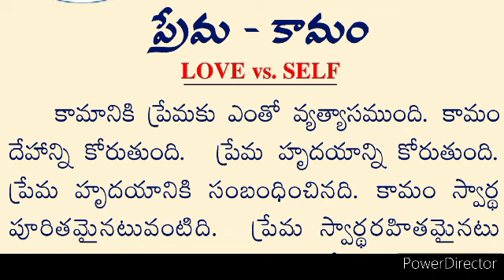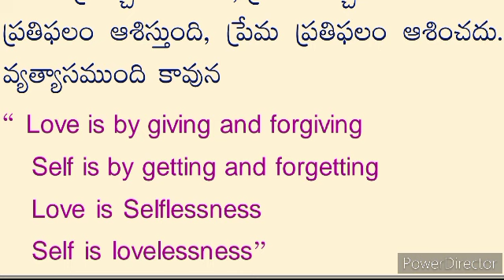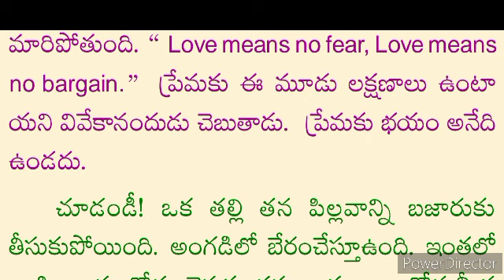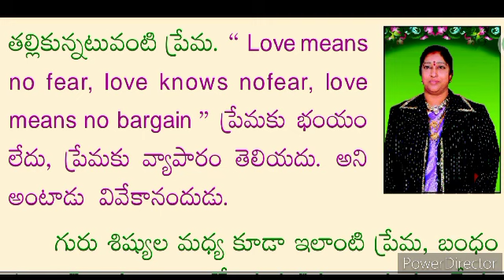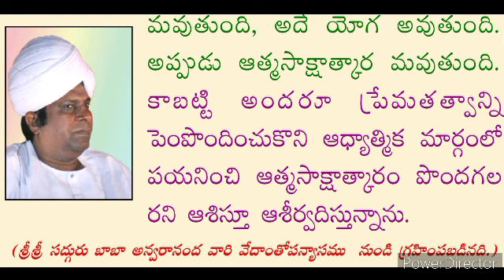భం గురువాణి గురూ వాణీ 95. BHAM GURU VANI 95